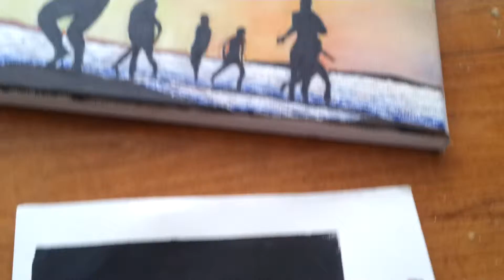A few of my paintings